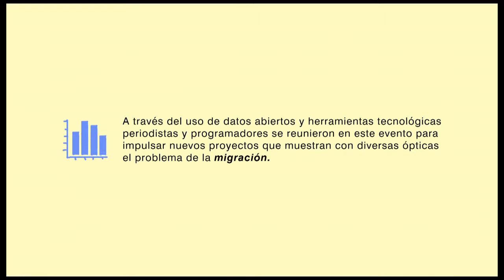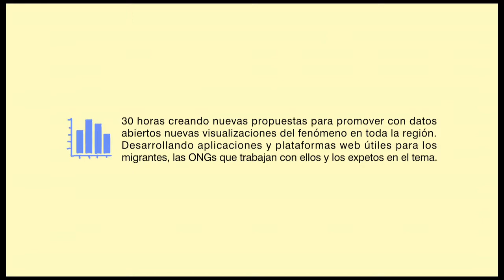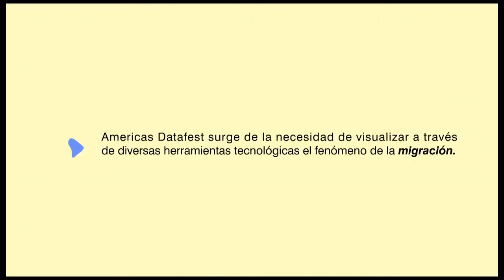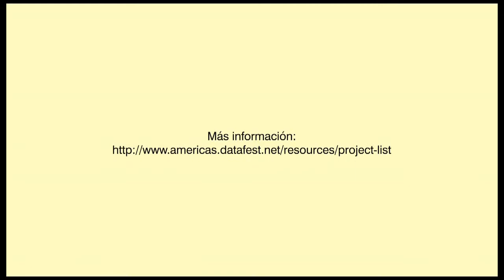Hackathón Americas Datafest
Espacio abierto de creación y experimentación para periodistas, desarrolladores y ciudadanos que tendrá como objetivo la creación de un proyecto que potencie el tema de la Migración en América Latina y especialmente en México y con ello crear propuestas atractivas para el público en general.
Noviembre 2013.
Centro de Cultura Digital.